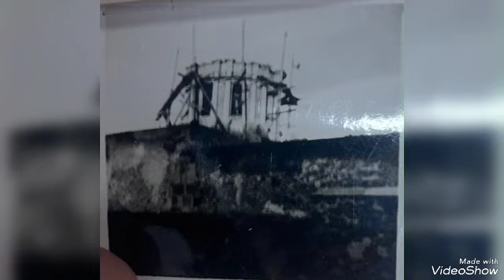Historia parroquia San Buenaventura Huacao Michoacán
Este día se lee la historia de la parroquia de San Buenaventura